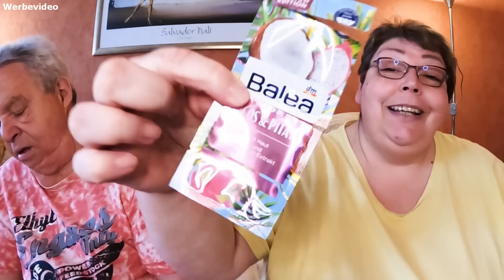👀 Masken-Montag #205 👀 | Berühmtheiten getroffen | allerschönste Erinnerung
Hummelgang | Community Handy:
🎁​ Susi's und Uwe's Amazon Wunschliste:🎁​

wir freuen uns wieder, mit euch zusammen eine Maske zu machen und natürlich auch eure
tollen Fragen zu beantworten.
Ihr wollte unter anderem wissen, ob wir schon Berühmtheiten getroffen haben und welche unsere
allerschönste Erinnerung ist 😊

❤️ PACKSTATION: ❤️
Susanne Braun
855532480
Packstation 199
13507 Berlin
Deutschland

Meine Powerbank: **

FFP2 Masken: **

❤️ PACKSTATION: ❤️
Susanne Braun
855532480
Packstation 199
13507 Berlin
Deutschland